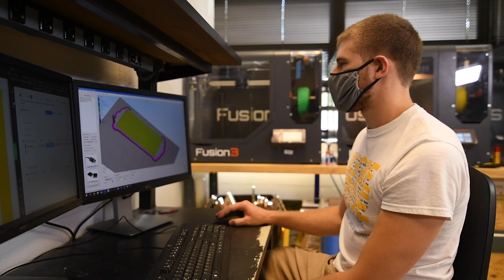The College of Engineering at N.C. A&T Welcomes You to HBCU Village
Welcome, BEYA attendees, to the HBCU Village for the College of Engineering at North Carolina A&T State University. In this video, Dean Robin N. Coger, two alumni, and a graduating senior guide you through the heart and soul of our college and demonstrate the unlimited possibilities of Aggie Nation.